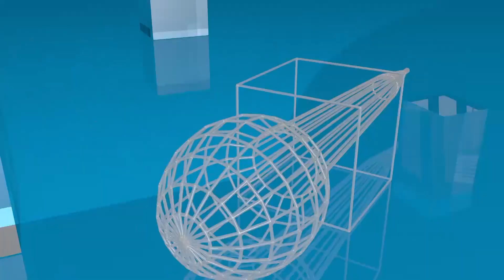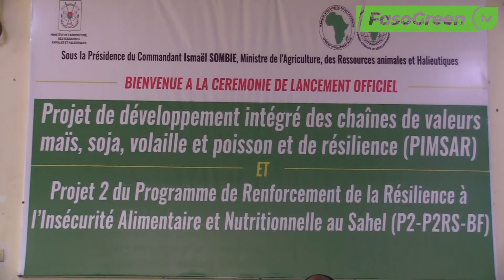Burkina Faso : Le Ministère de l’Agriculture lance deux projets pour accroître sa production.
Le 21 mai 2024, le ministère de l’agriculture, des ressources animales et halieutiques a lancé deux projets : le Projet 2 du Programme de renforcement de la résilience à l’insécurité alimentaire et nutritionnelle au Sahel, composante Burkina Faso (P2-P2RS-BF) et le Projet intégré de développement des chaînes de valeurs mais, soja, volaille et poisson et de résilience (PIMSAR). Ces initiatives visent à augmenter la production agricole, animale et halieutique, à améliorer la sécurité alimentaire et nutritionnelle, à générer des emplois et à renforcer la résilience des populations.